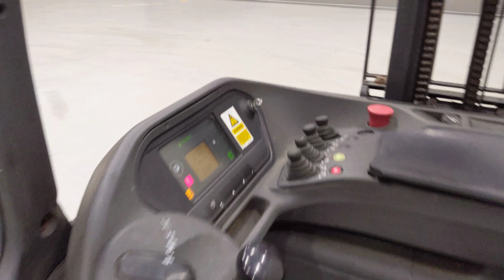44287 - LINDE R 20 RETRAK